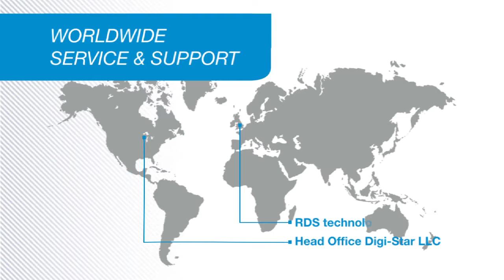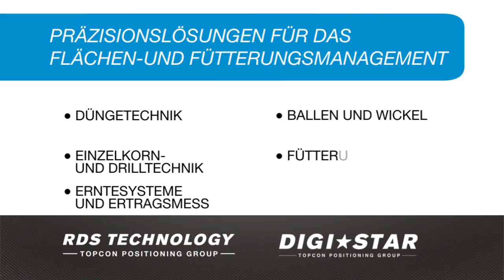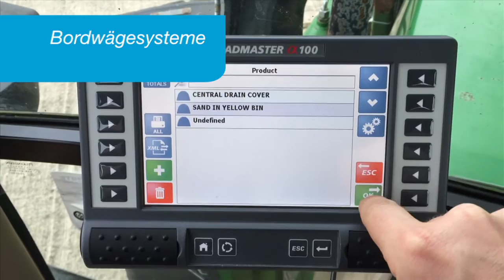DigiStar corporate film Duits Topcon versie 2015